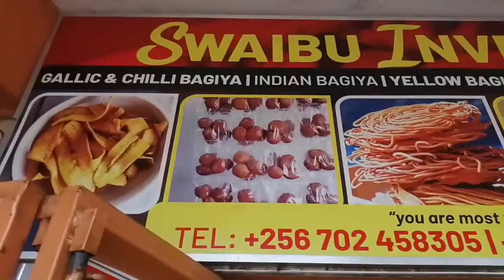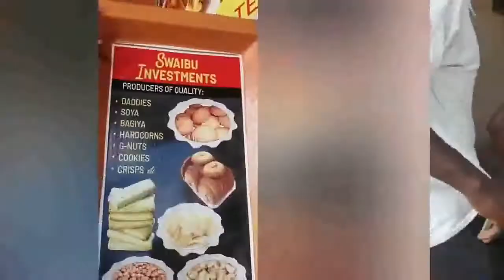SOBI AYOGEDDE EBYAMA BYA MUKAMA WE KAKA!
sobi ayogedde ebyama#sobi ayagala buyambi